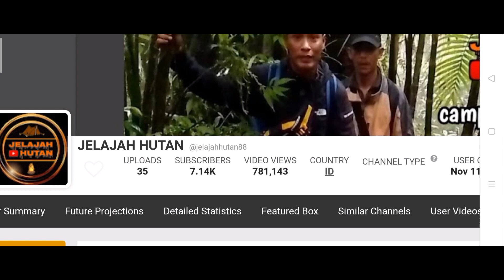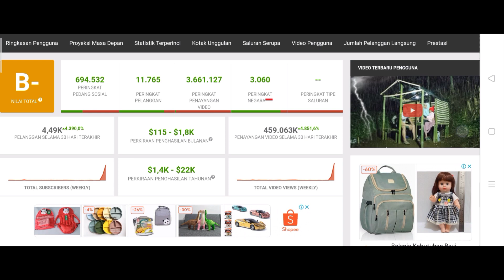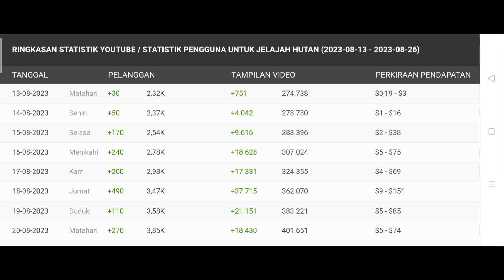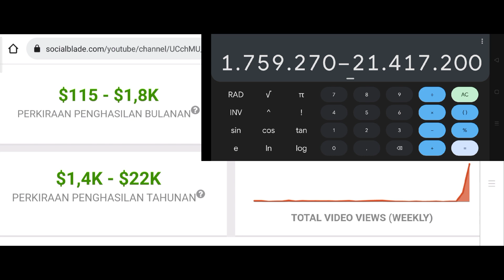Gaji Youtube JELAJAH HUTAN terbaru 🤑💸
Hello Guys saya review gaji Youtube terbaru dari Jelajah Hutan semoga bermanfaat 🙏😊